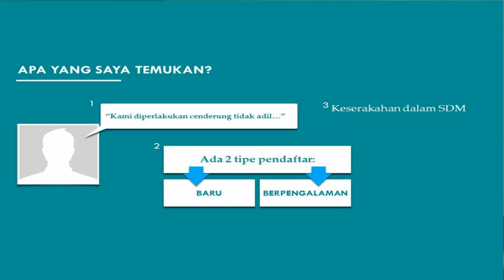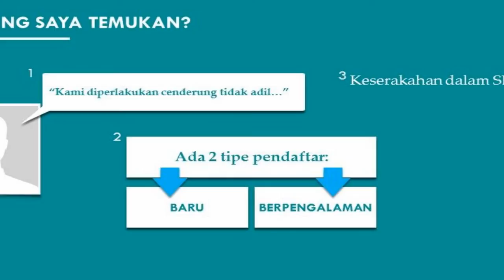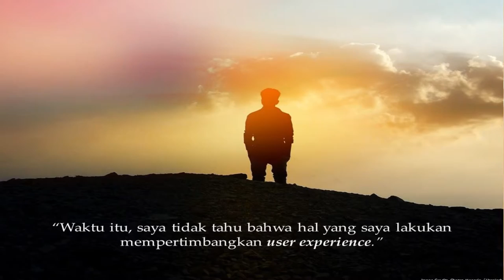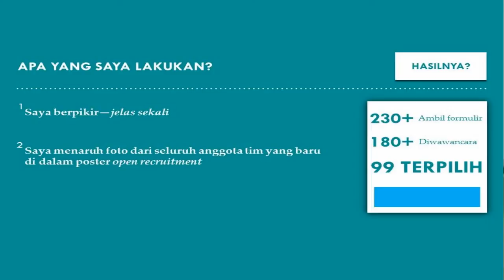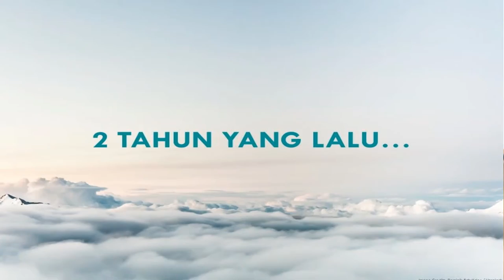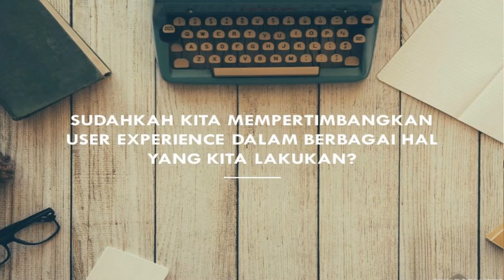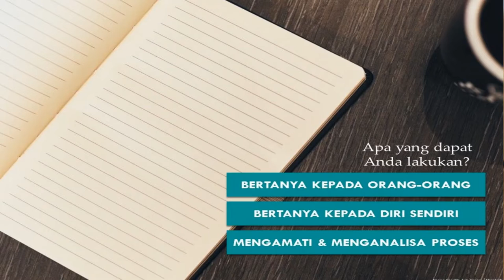User Experience and How It Can Benefit Us | Sugiya Oki | TEDxUAJ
Guessing on how we interact everyday, we tend to be a bit selfish in what we perceive is best. A simple idea came when Sugiya started looking for a different point of view called User Experience in his years of practice.

An enthusiast in user experience in everyday lives